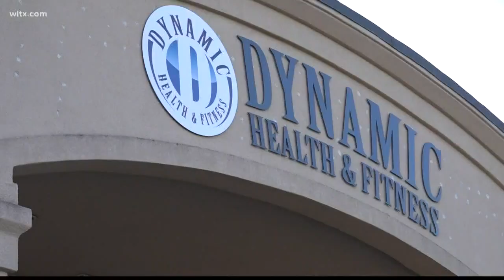Gyms get ready to open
'Close contact' businesses will open on May 18 if they want to open then.  Most need to have COVID-19 preventative measures in place.